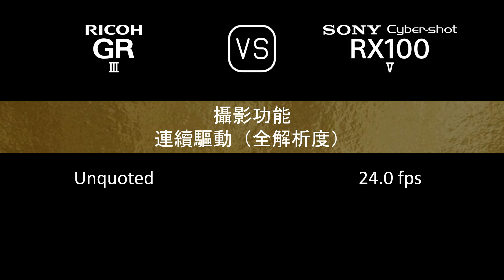Ricoh GR III 與 Sony Cyber-shot RX100 V 的規格比較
本片是 Ricoh GR III 與 Sony Cyber-shot RX100 V 的功能概述和規格比較 (comparison of specifications)，希望對您有所啟發。感謝您的支持。

00:24 推出
00:32 機身
00:41 影像感測器
01:05 影像
01:21 光學與對焦
02:06 屏幕
02:26 取景器
02:42 攝影功能
03:43 錄像功能
03:59 儲存
04:04 連接性
04:32 物理特性
04:52 雜項